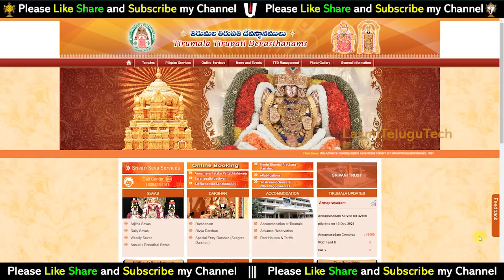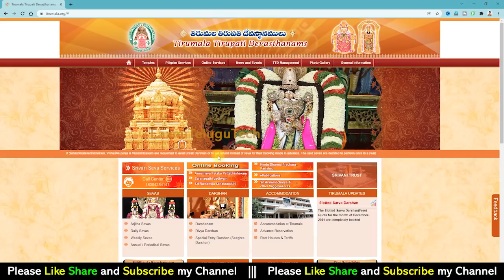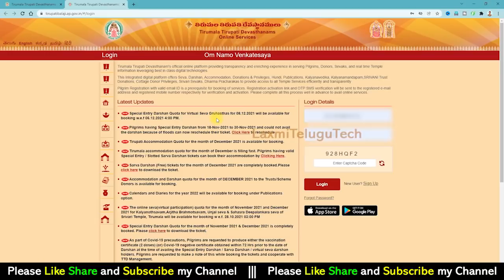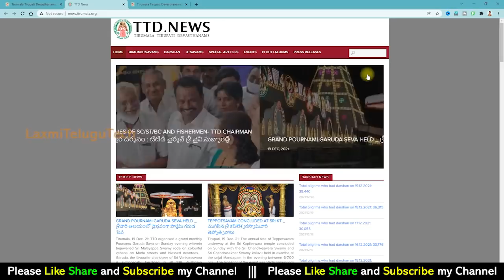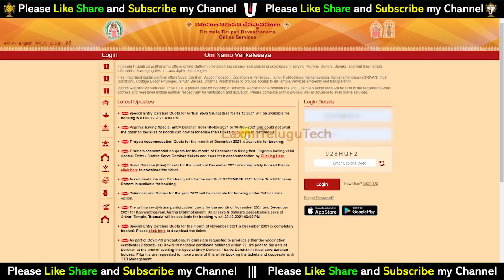Tirumala latest updates | January darshanam updates | Tirumala Tirupati Venkateswara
for general queries please contct :-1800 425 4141 and 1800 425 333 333